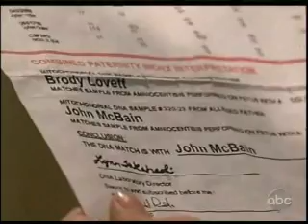9-30-11- Viki, Clint, Tina, Cord, Natalie, Brody and Jessica- Part 2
*** NO NATALIE BASHING ***